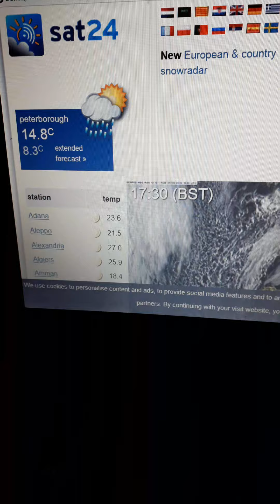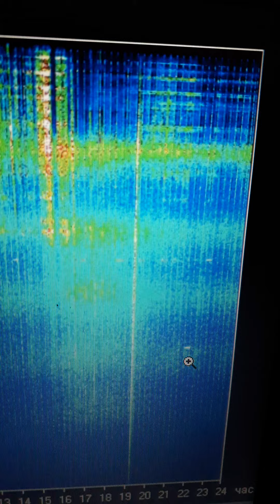SLI documentation advanced level